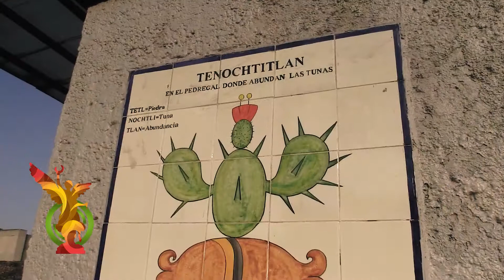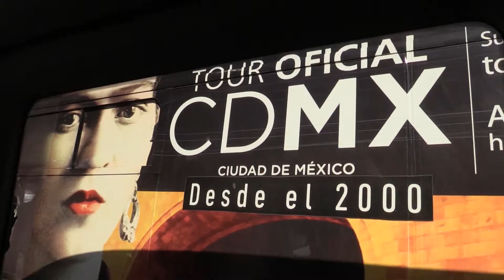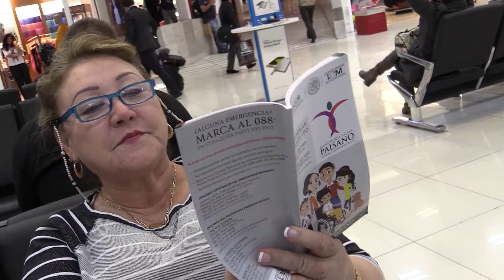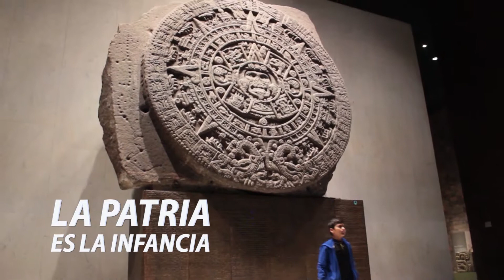TOUR CDMX 1